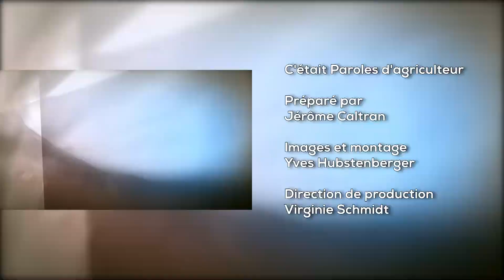Paroles d'agriculteur : A la recherche de la terre promise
C'est avec passion que Patricia et Frédéric Brugerolle ont façonné, en partant de zéro, la structure qu'ils exploitent aujourd'hui, à Saint Hyppolite dans le Cantal et qui s'apprête à accueillir leur fils Matthieu. L'accès au foncier a souvent conditionné les développements de l'exploitation. Le parcours a parfois été semé d'embûches mais la passion leur a donné l'énergie pour avancer. Et la raison leur a souvent évité des erreurs.